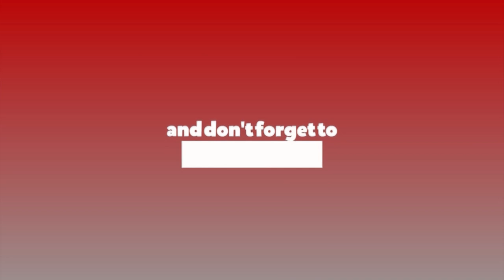पुरुषोत्तममास माहात्म्य : अध्याय २२ कथासार || EP-22 || Kamal Rijal || Ratopati